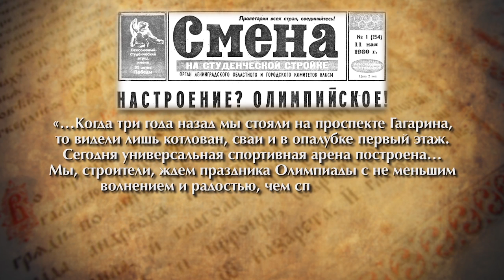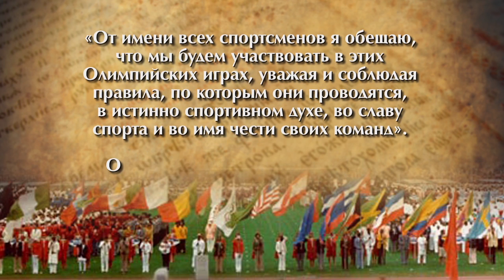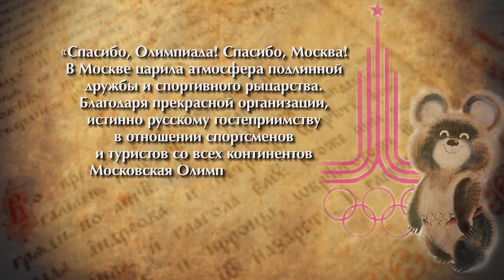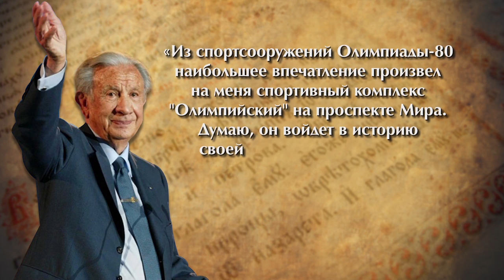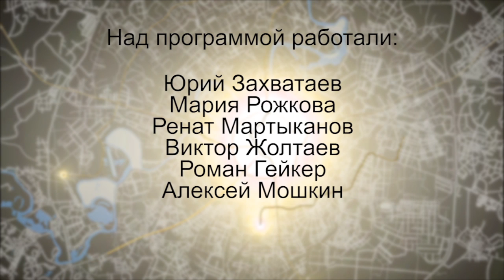Олимпийские рекорды | Прогулки по Москве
5179 участников. 74 олимпийских и 36 мировых рекордов. Успех московской олимпиады 1980 года до сих пор не удалось превзойти. Беседа о спорте и легендарной Олимпиаде 80 в очередном выпуске программы «Прогулке по Москве». Гость: мастер спорта по легкой атлетике Татьяна Забиралова.